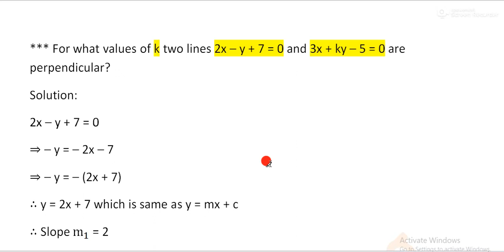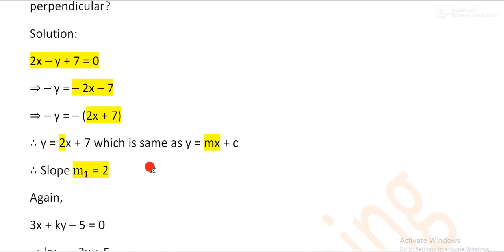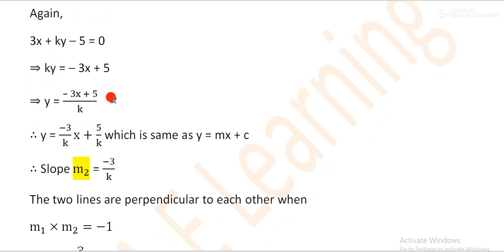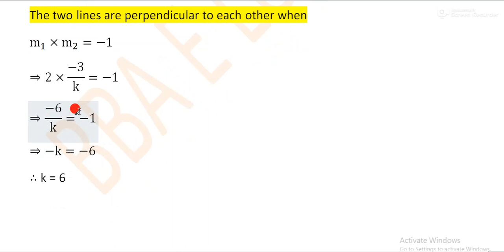Business Mathematics| Chapter: The Straight Lines, Linear Equation and Inequalities| Part 3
Online math solution class of BBA 2nd year.